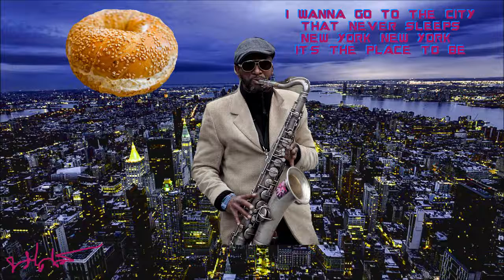New York the Place to Be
original jam song
by jg